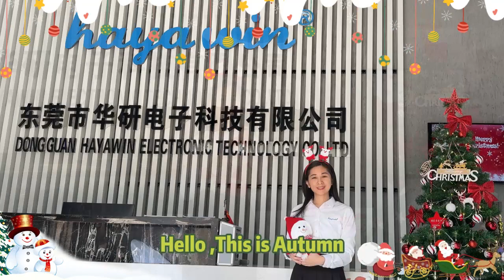Merry Chrismas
🎄✨ As Christmas approaches, the Hayawin team in Dongguan headquarters would like to extend our sincerest blessings and wishes to all of you. We hope that this holiday season is filled with joy, laughter, and cherished moments for all of our partners. May your heart be illuminated by the spirit of Christmas and may love and kindness light up your path. As you gather with loved ones, we wish you an abundance of happiness, peace, and goodwill. Merry Christmas and Happy New Year!